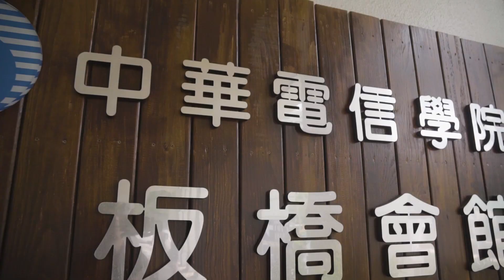台灣5G產業發展聯盟-中華電信領航隊 2019年度大會 | 中華電信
中華電信2019舉辦「台灣5G產業發展聯盟-中華電信領航隊」年度大會，共有50個產官學研企業機構參與，現場共有19項國內網通廠的5G設備實體展覽、8種創新應用服務展示、8本技術白皮書發布以及4家新創團隊發表，這是國內第一次以5G為主題，含括晶片、模組、終端、邊緣、系統、應用服務，並以國內廠商為主的完整生態展示，意義非凡。

現場首次於國內展演5G全息投影、無人機、自駕車、超高畫質影像傳送、擴增實境(AR)遠端協作、結合行動邊緣運算(MEC)之多視角直播及虛擬實境(VR360)等創新應用，展現5G高速率、低時延技術特性與垂直產業結合所帶來的創新應用，展現台灣5G資通訊產品能量領先國際。